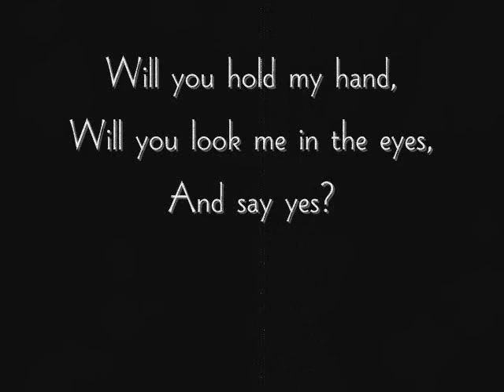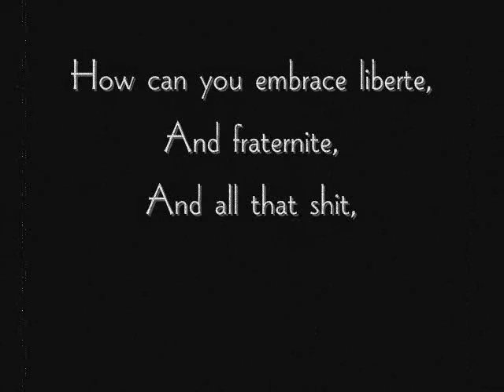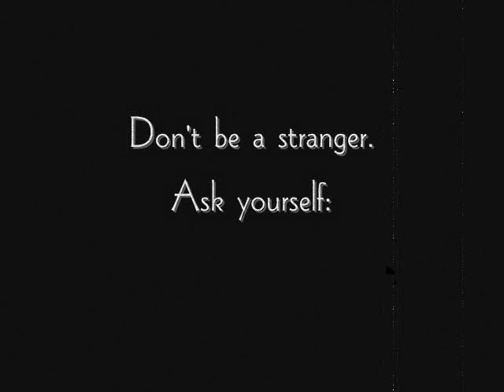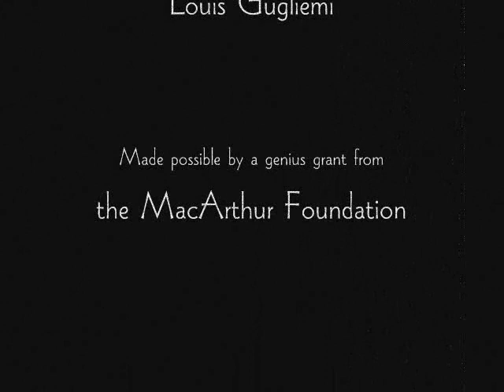Don't Be A Stranger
Existential longing accompanied by the waif sparrow of Paris.